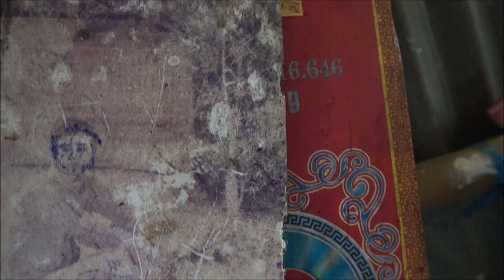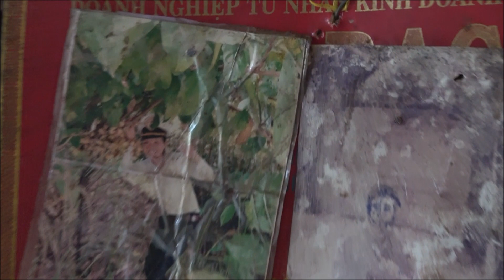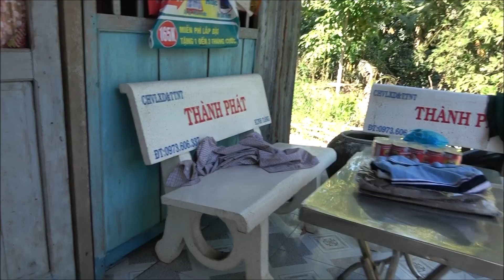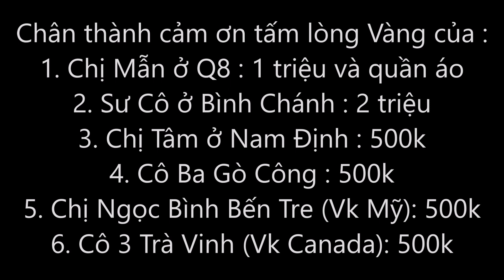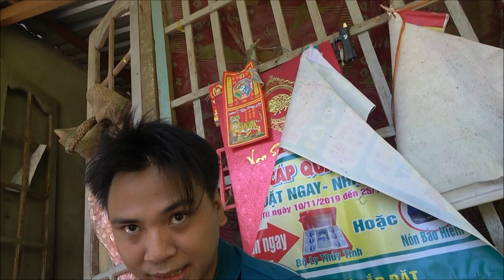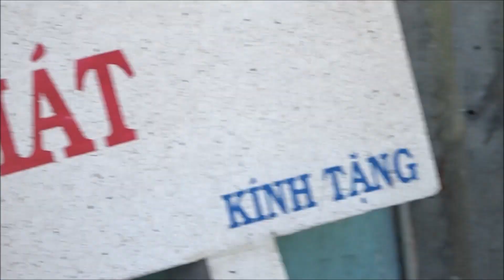Bí ẩn câu chuyện 2 anh em ở Cai Lậy,người Anh 1 năm tắm,Em thì 1 ngày tắm 2 lần !